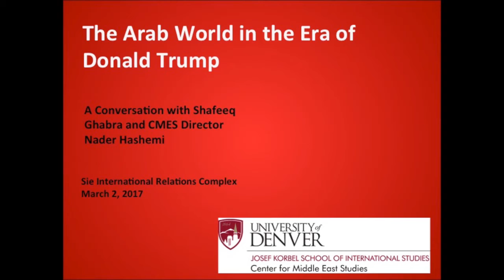The Arab World in the Era of Trump - A Conversation With Shafeeq Ghabra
On March 2, 2017 the Center for Middle East Studies hosted Middle East scholar Shafeeq Ghabra for a stimulating conversation with our Director, Nader Hashemi. Their conversation touches on various issues plaguing the Middle East today, and how we might expect things to change under the new administration